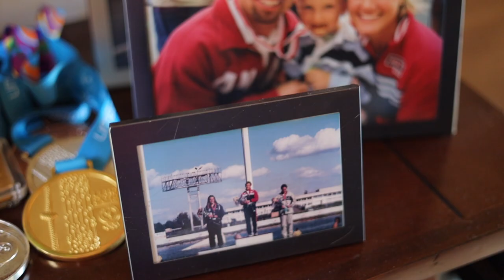A Professional Water Ski Preseason // The Life of a Water Skier Ep. 2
At the beginning of the preseason, every skier has to endure those first sets back on the water. Your body hurts, its typically cold(ish), and you feel like you forgot how to ski. But here is some fun footage of my first days back on the water this year.

0:00 Intro
0:46 Jump
1:45 Toes
3:27 Hands
4:14 Slalom
6:01 Golf
6:44 Credits